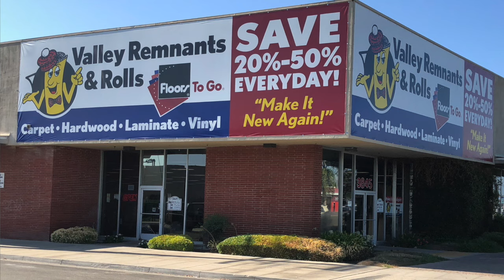Valley Remnants 30 SEC